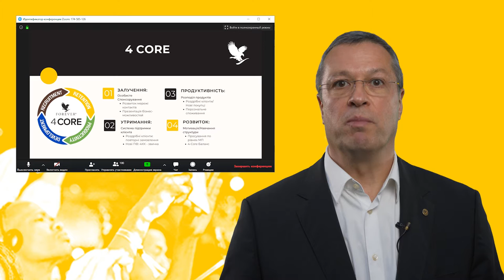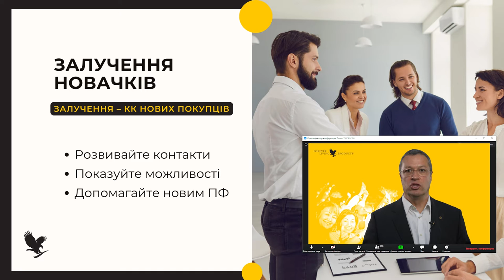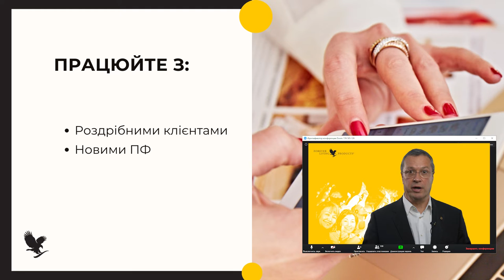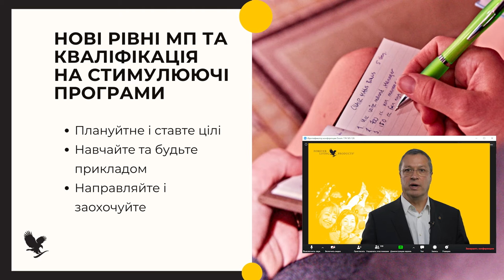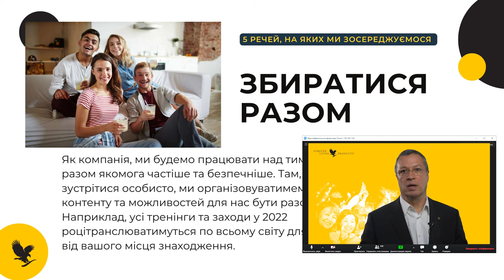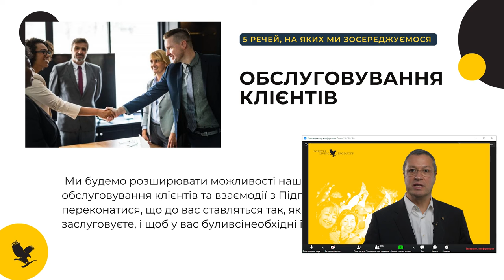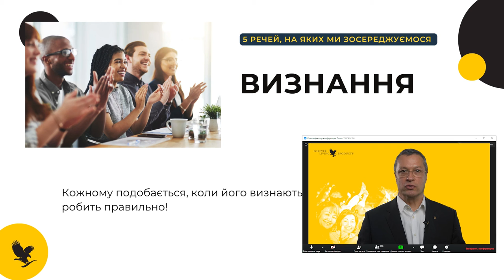Презентація Олексія Ємельянова - День Успіху 29.10.2022